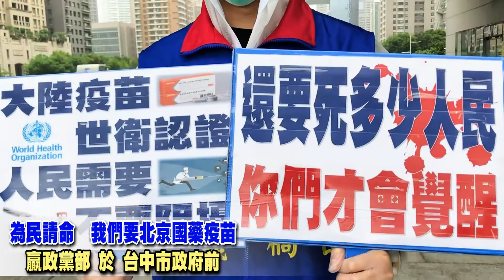中華統一促進黨孔子紀元2572年06月19日下午13:30時《為民請命 我們要北京國藥疫苗》 道玄黨部 贏政黨部 各自帶領黨員們，為全台灣人民請命，要求政府接受大陸北京國藥愛心疫苗！